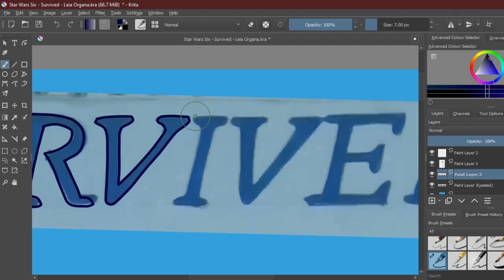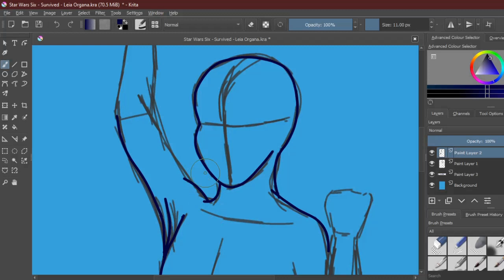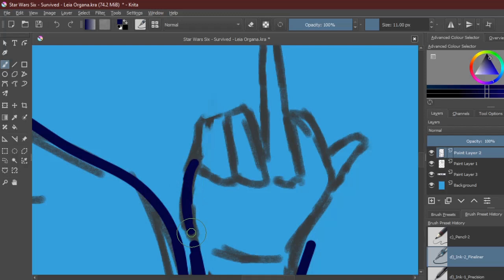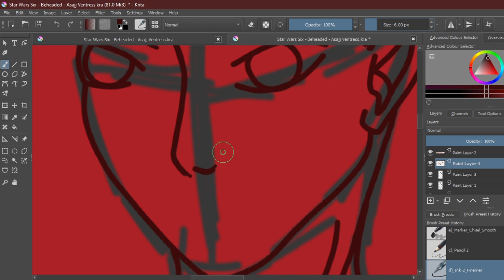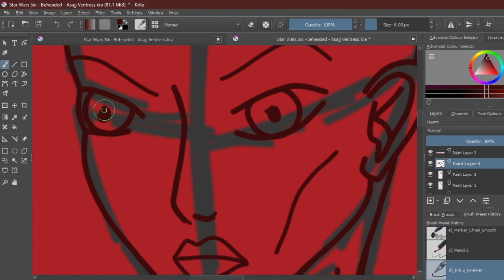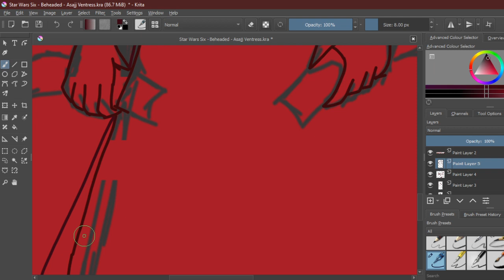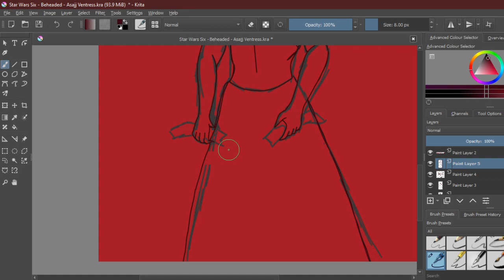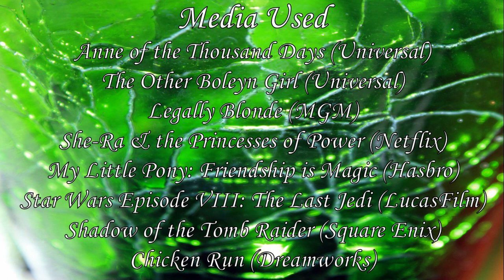Six Wives on Screen | What Anne Boleyn Means To Me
Here it is, the final instalment of my Anne Boleyn coverage.
I'm so glad to get this out in time for the anniversary of her execution. Or, as I like to call it, Happy Anne Boleyn Got Murdered By the Patriarchy Day!

I think I'm just going to use music from the Tomb Raider games in my videos most of the time. No one seems to mind when I do that.

It'd be interesting to hear your stories on what Anne Boleyn or any other historical figure means to you, so please leave your stories in the comments section. I'd love to read them.